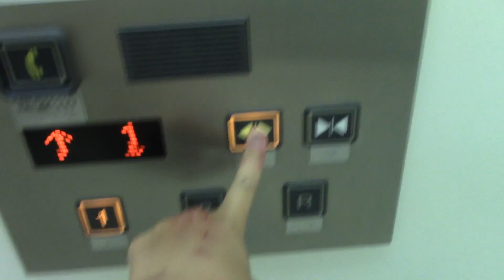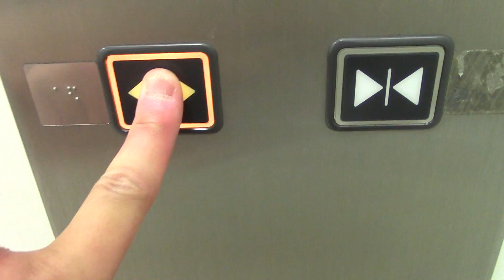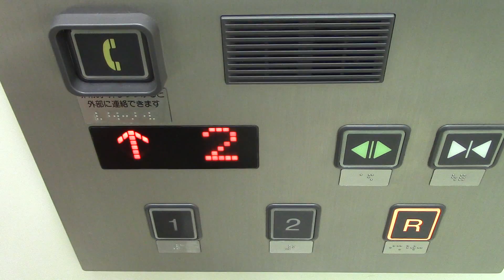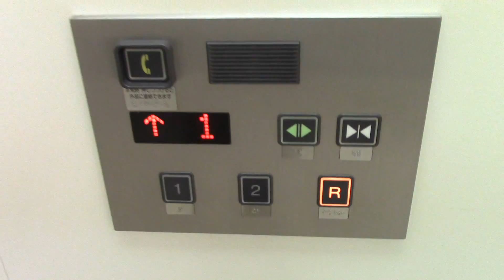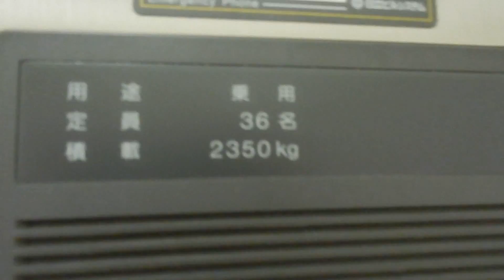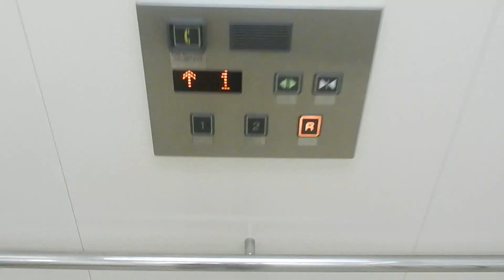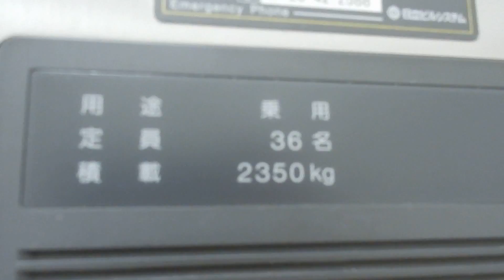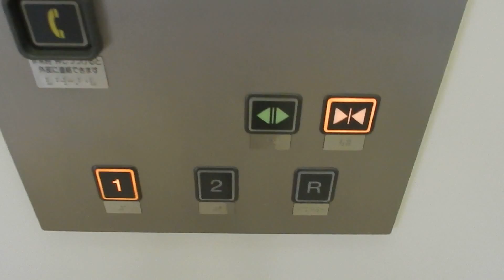イオンモール苫小牧のエレベーター 【全機まとめ】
メーカーは日立製です。2015年の7月に撮影した動画です。店内にあるエレベーターを全機まとめてみました。すべて車いす対応機です。2005年に設置されたエレベーターですが、ボタンがNewプリードのを使用しています。

定員：24名
積載：1600kg
用途：乗用
設置年：2005年
アナウンス：あり
到着音：あり
車椅子操作盤：あり
機種：オーダーアーバン
エレベーター台数：9（店内全機）
方式：ロープ式